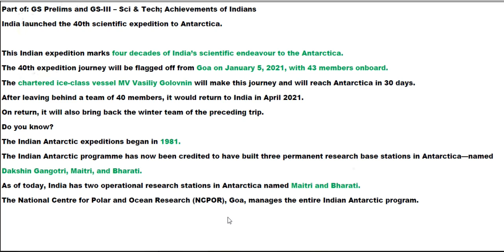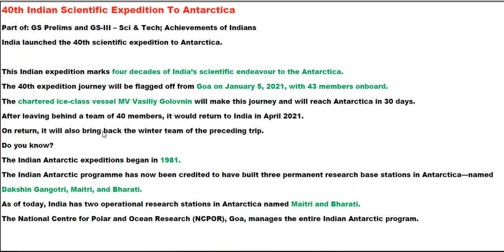40th Indian Scientific Expedition To Antarctica